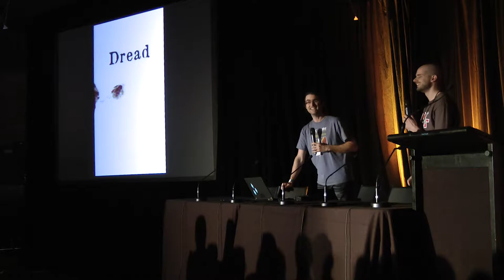Indie RPG Spotlight - Dread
Dread is a special role playing game.  It doesn't use dice or cards for conflict resolution.  It uses a Jenga tower.  The mechanics of this lead players into the careful buildup of tension, the punctuated climax (where someone typically dies), the backing off, and the resumed slow build.  In a sense, this role playing game elegantly uses its rules to emulate the structure of that particular tension-driven style of horror story.  It is an excellent example of mechanism design, in the sense that the rules are designed to lead players toward a particular outcome regardless of their individual intents or abilitites.

Well, aside from their abilities at Jenga itself.

Rym and Scott of GeekNights presented "Beyond Dungeons & Dragons" at PAX Australia 2013. (They've previously presented this at ConnectiCon 2008, PAX Prime 2008, PAX Prime 2009, PAX East 2010, MAGFest X, and dozens of other conventions).  This is a short excerpt from that full lecture, spotlighting one of the specific game examples they used.